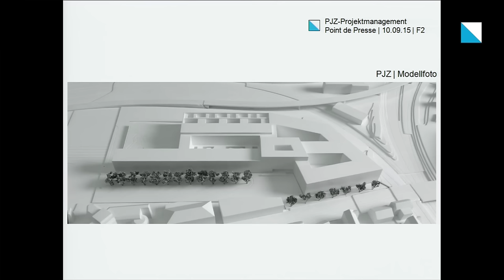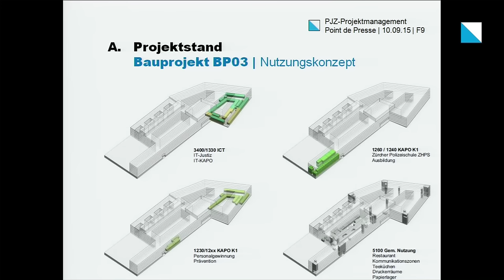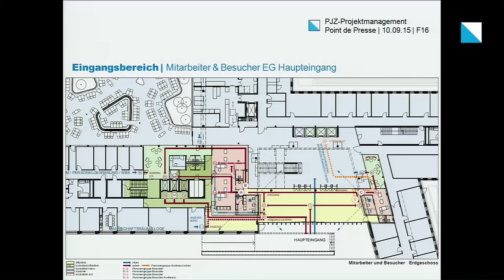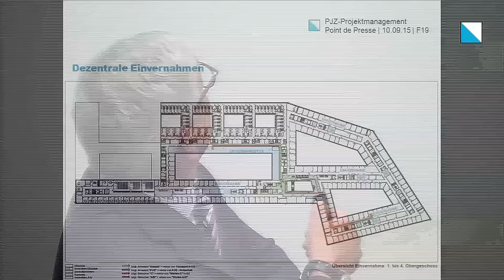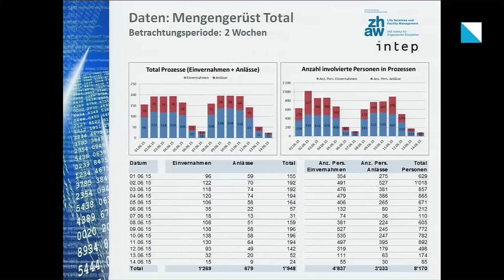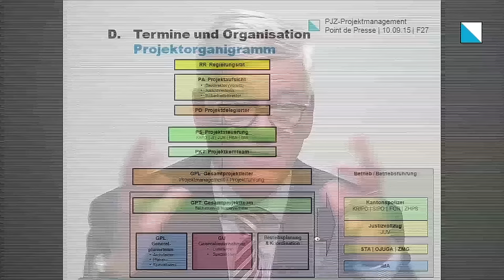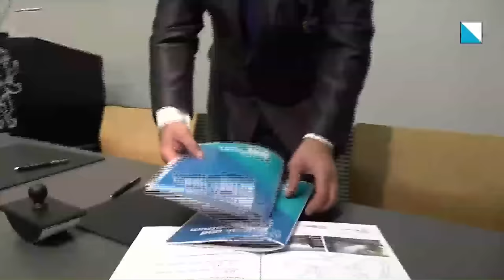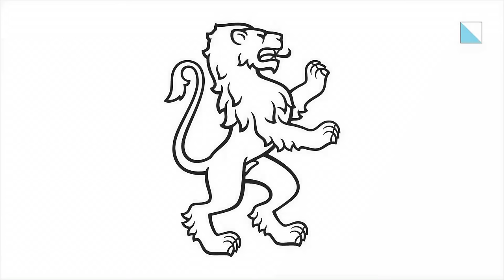10.09.15 Polizei- und Justizzentrum Zürich PJZ: Abschluss Konzeptphase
Die Projektierungs- und Konzeptphase für das Polizei- und Justizzentrum Zürich PJZ ist abgeschlossen. Zum aktuellen Projektstand informierte Hans-Rudolf Blöchlinger, Gesamtprojektdelegierter PJZ, Hochbauamt Kanton Zürich.
Anschliessend stand Regierungsrat Markus Kägi, Baudirektor, Regierungsrat Mario Fehr, Sicherheitsdirektor, und Regierungsrätin Jacqueline Fehr, Vorsteherin der Direktion der Justiz und des Inneren, für Fragen zur Verfügung.